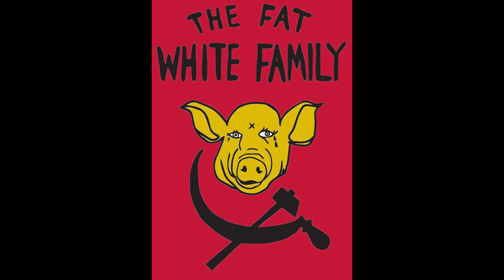Fat White Family - Mau!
Album: Fat White Family - Champagne Holocaust (Deluxe Ed)
Track: Fat White Family - Mau!